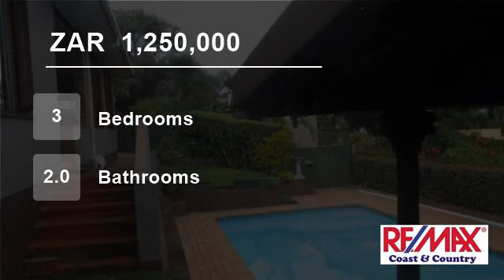3 Bedroom Townhouse For Sale in Anerley, KwaZulu Natal, South Africa for ZAR 1,250,000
MODERN SIMPLEX with beautiful sea views!!
Just move in!!
Pretty home in small, pet friendly complex with low low levies offers 3 bedrooms, full en-suite, full family bath, open plan living areas and beautiful kitchen.
There is a separate outside laundry, double garage with electric gates, covered car port, garden shed, remot...